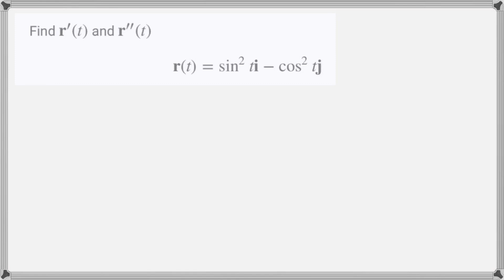Find L{t^2 sink t}